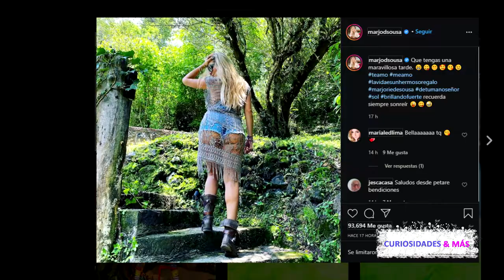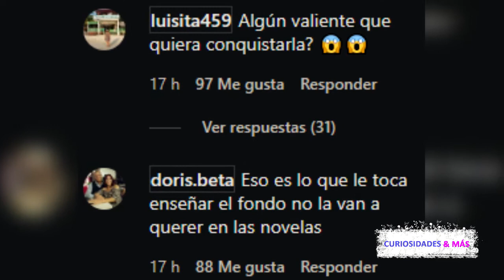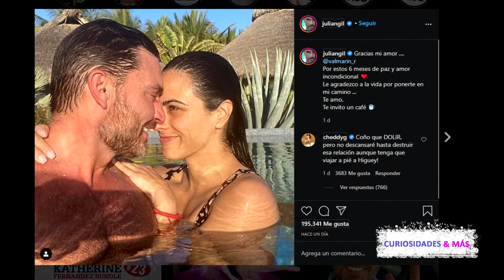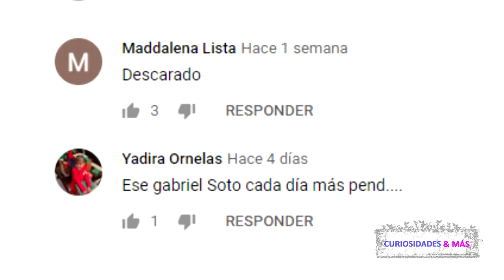MARJORIE DE SOUSA RECIBE BUR.LAS Y CRÍTICAS POR PUBLICAR ESTA FOTO